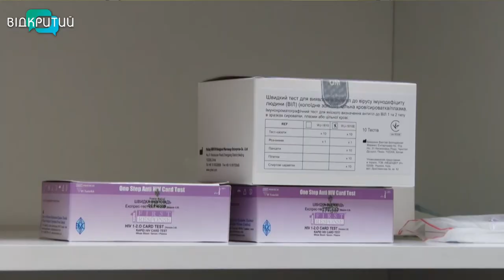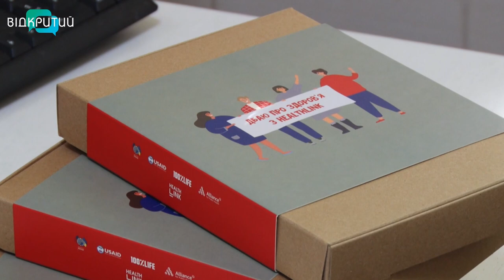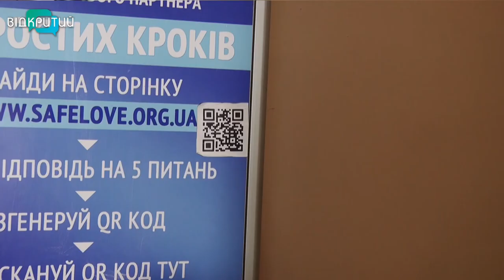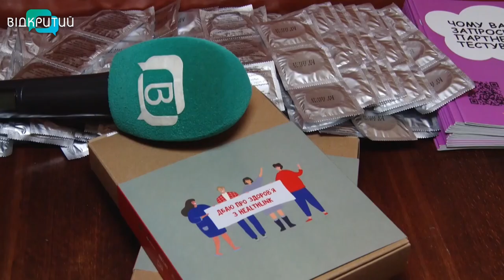Врятуй себе: як у Дніпрі проходить тестування на ВІЛ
Вона забрала життя Айзека Азімова, Фреді Мерк'юрі та мільйони інших. ВІЛ - інфекція. Про неї ще і досі говорять пошепки. Необізнаність людей - головний союзник недуги. І чим більше ви знаєте про неї, тим менше вона страшна. Регулярні перевірки - обов'язкові у будь-якому віці, - на цьому наполягають лікарі. Про те, де і як у Дніпрі можна зробити тест на ВІЛ-інфекцію - у наступному сюжеті.